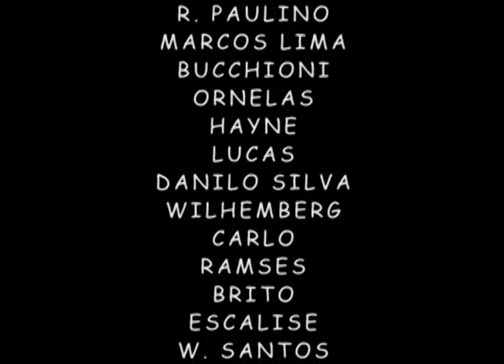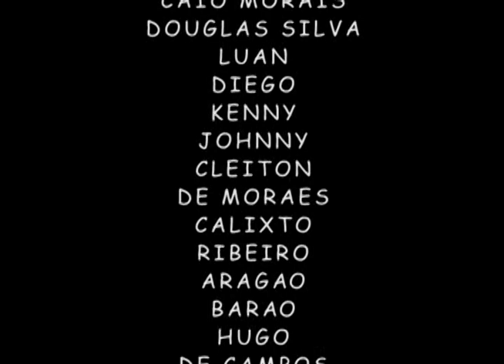Formatura Bravos Infantes (2ª 09 IV COMAR/PAMA-SP)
Acho que foi um dos melhores dias da minha vida!